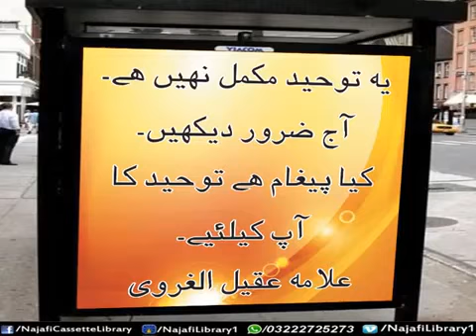Tauheed kay hawalay say - Ayatollah Aqeel ul Gharavi